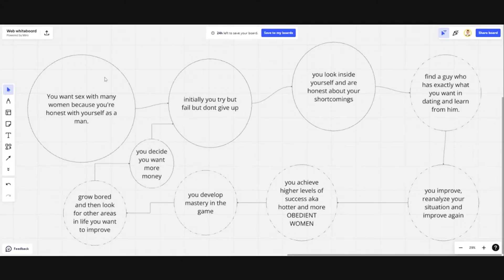DIDDY became EVIL because of THIS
Money, Muscles, & Game Monthly
– Direct Access to MLD
– Telegram Chat Group Focused on Money Growth, Dating Strategies, and Fitness Optimization
– Twice a Month Zoom Coaching Sessions on 2nd and 4th Sunday starting at 9pm EST.